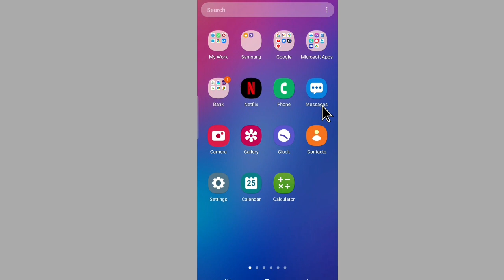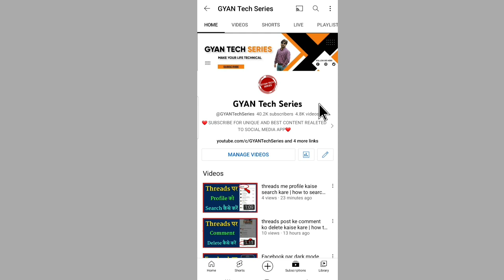Bank ka IFSC code kaha hota hai | kisi bhi Bank ka IFSC code kaise pata kare 2023